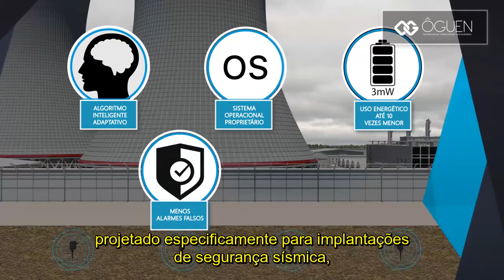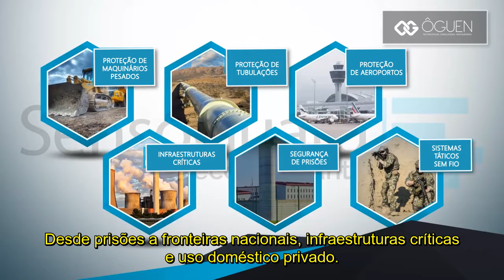Mina Eletrônica SensoGuard - Soluções de segurança sísmica invisível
Soluções inovadoras de sensores sísmicos subterrâneos para uma ampla gama de aplicações de segurança, como proteção de perímetros e de áreas críticas.